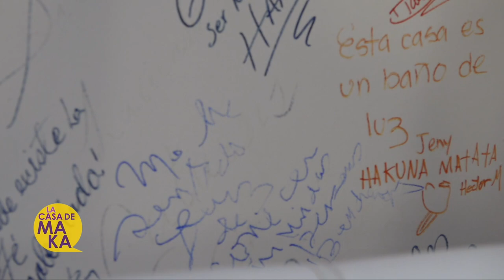La actriz Nélida Ponce con casi 91 años nos da una lección de vida! Aquí se gozó!